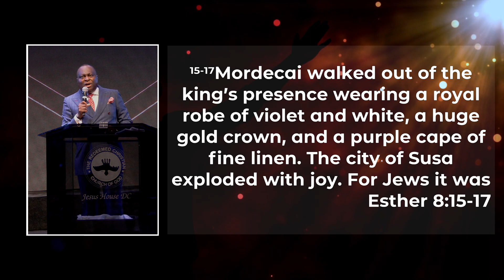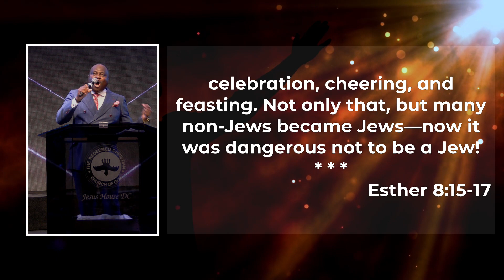JesusHouseDC DC Prayerthon | 08 02 06 August 2023 | Pastor Leke Sanusi | 00011